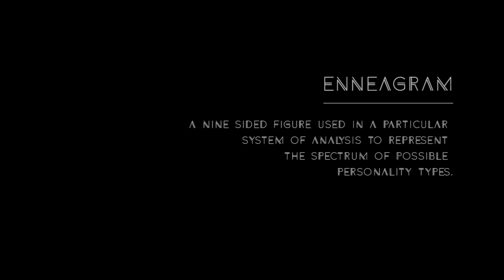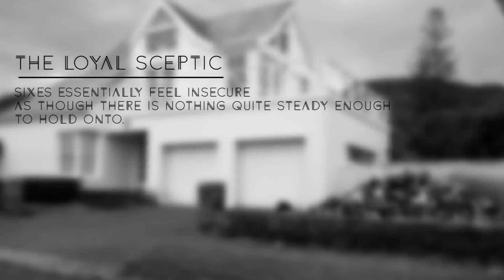Eros // Thanatos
Freud’s theory of drives evolved throughout his life and work. He initially described a class of drives known as the life instincts and believed that these drives were responsible for much of behavior. Eventually, he came to believe that these life instincts alone could not explain all human behavior. Freud determined that all instincts fall into one of two major classes: the life instincts (eros) or the death instincts (thanatos).